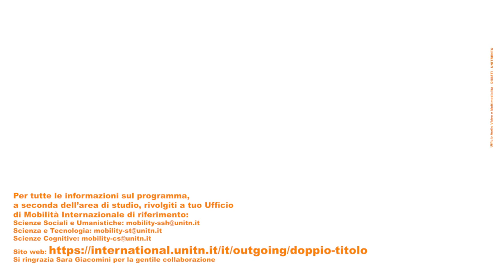I nostri studenti raccontano: intervista a Sara Giacomini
Sara Giacomini  racconta la sua esperienza di doppio titolo nell'ambito del TLP Program, presso la Washington University in St. Louis (USA), riservato a studenti e studentesse UniTrento di laurea a ciclo unico in Giurisprudenza...